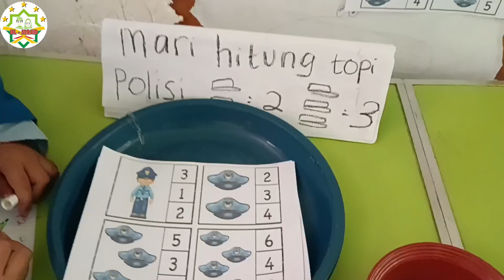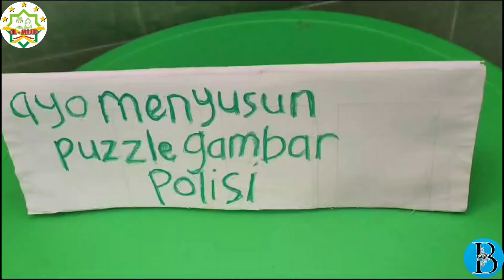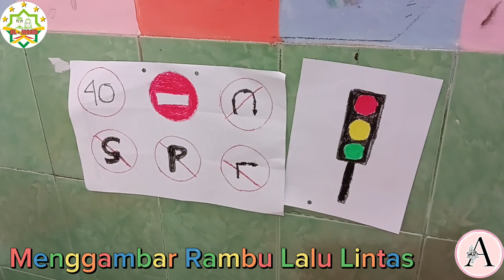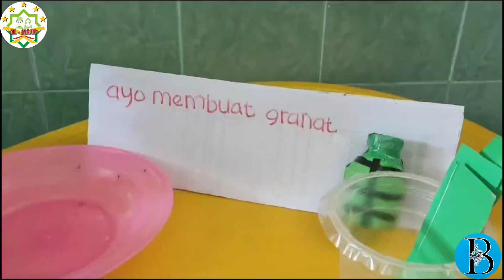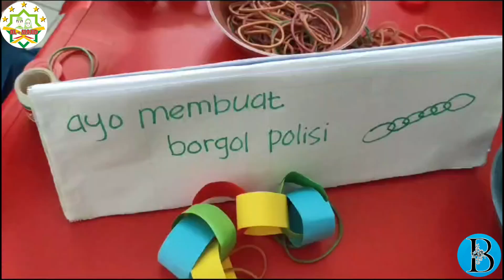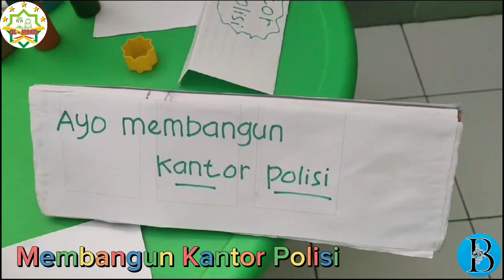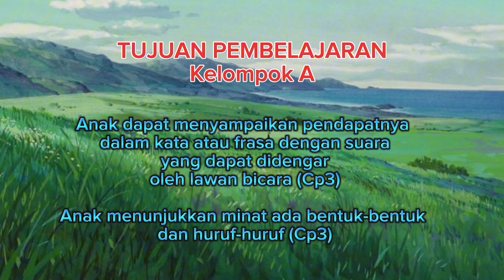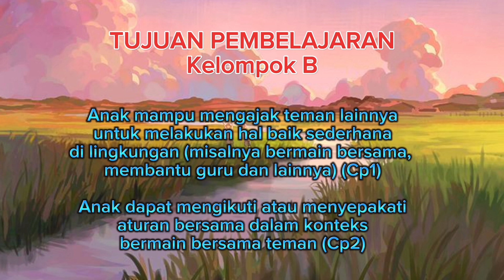Pembelajaran PAUD | Aku Tahu Profesi Polisi & TNI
PEMBELAJARAN PAUD

Topik : Aku Tahu Profesi Polisi & TNI

TK QUR'ANI AL MAJID
🏠 Sinoman Gang 2 No 7 Kel. Miji Kec. Kranggan Kota Mojokerto

YAYASAN PENDIDIKAN DAN SOSIAL AL MAJID
VISI MISI : Mencetak Generasi Qur'ani, Cerdas, Mandiri, dan Berakhlak Karimah

LEMBAGA :
1. Taman Pendidikan Al Qur'an (TPQ) Al Majid
2. Rumah Tahfidz Al Majid
3. PG-TK Qur'ani Al Majid
4. PELITA (Pesantren Balita) Al Majid
5. MI Qur'ani Al Majid
6. Pesantren Al Qur'an Al Majid
7. Rumah Cerdas Al Majid

ALAMAT :
Pusat : Sinoman Gg IV/ 4-A Kota Mojokerto
Cabang 1 : Perum Platinum Regency Blok R 15, Lengkong (Mertex) Mojoanyar, Kab Mojokerto
Cabang 2 : Perum Grand Kenongo Blok CC 04, Kab Mojokerto
Cabang 3 : Perum Grand Harmoni Regency, Jl Singoharjo, Kepuhkembeng, Jombang